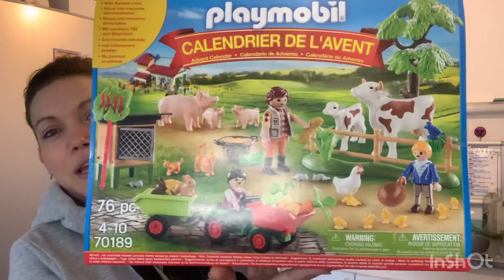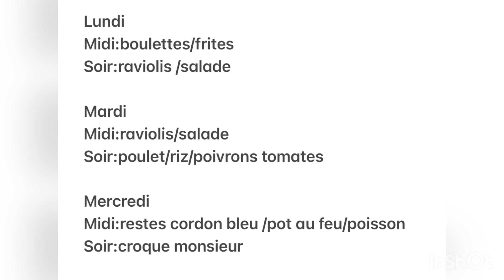Un Haul courses de +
Je suis Angélique J’ai 38 ans maman de 2 enfants une fille 13 ans et un garçon de 3 ans .
Je vous partage mon quotidien,mon organisation, mes conseils ,cuisine , ménage .
Notre vie de famille simplement

Merci à vous d’être là de plus en plus a me suivre 🙏🏻.😊

Lien Instagram :

Je tourne mes vidéos avec mon iPhone XS Max

Musicien: @iksonmusic